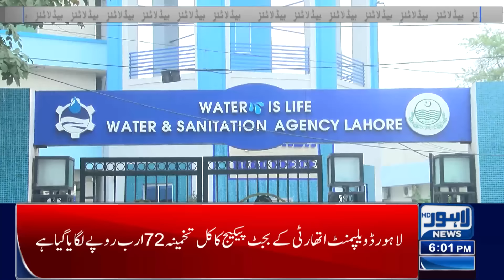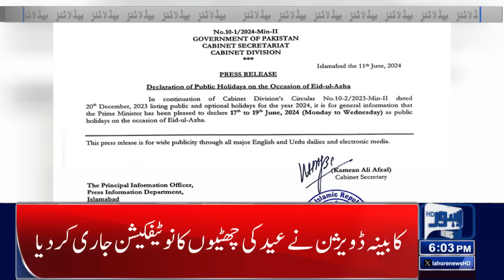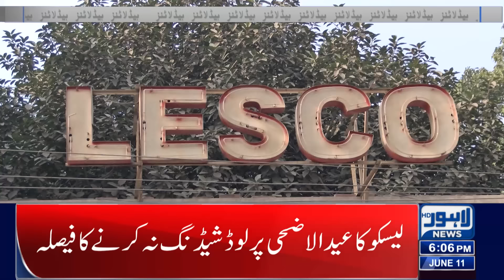Increase in Eid Holidays ? Great News Regarding Eid | Lahore News Headlines 06 PM | 11 June 2024